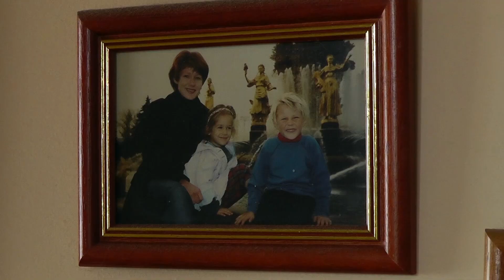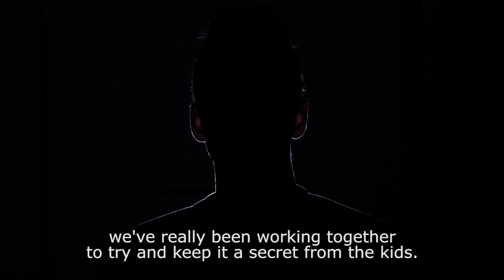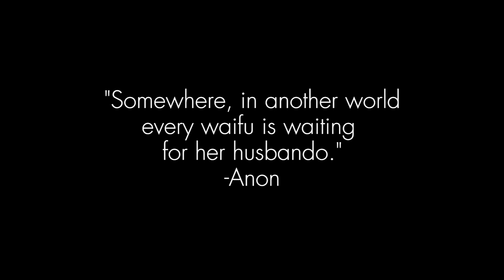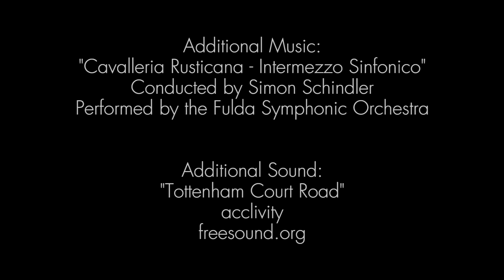Illustrated Romance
The tragic tale of an undying love that transcends dimensions.

Created for the 48 Hour Film Competition 2012 - Melbourne. Porcelain dolls do not make good sexual partners.